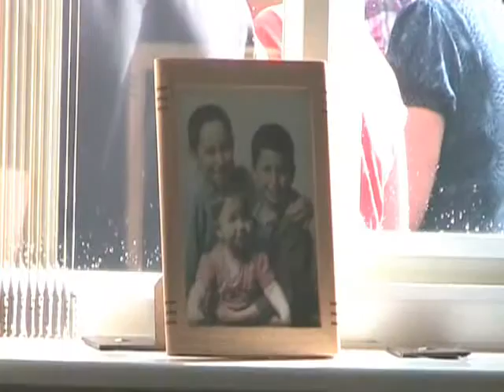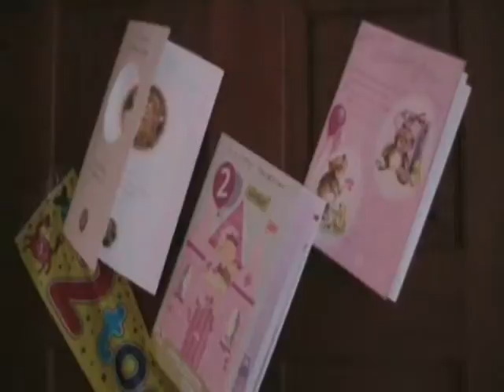Erin's 2nd Birthday Party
Erin celebrates her birthday with a bbq for family & friends on a wet July weekend